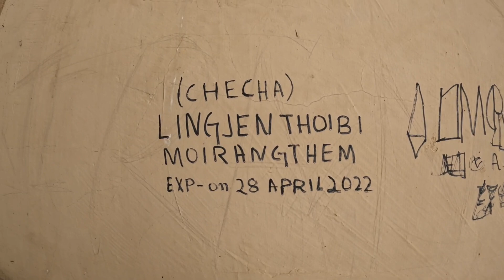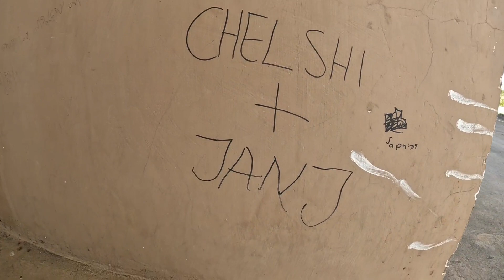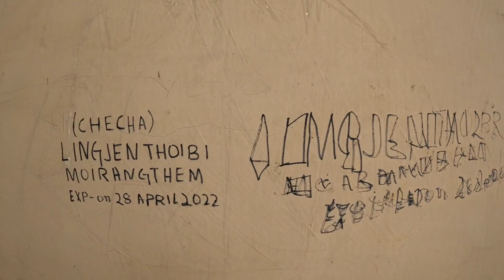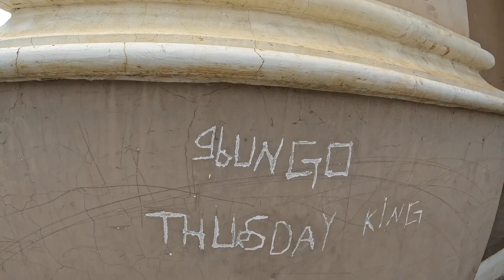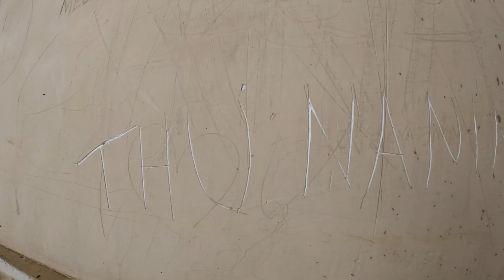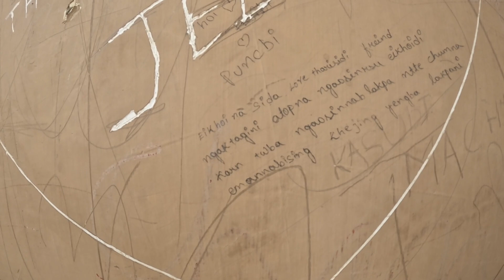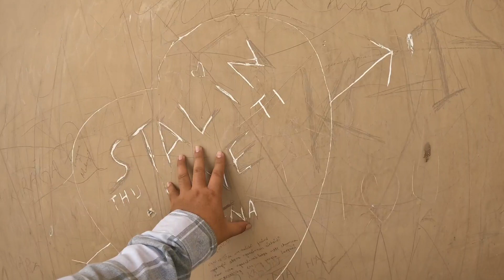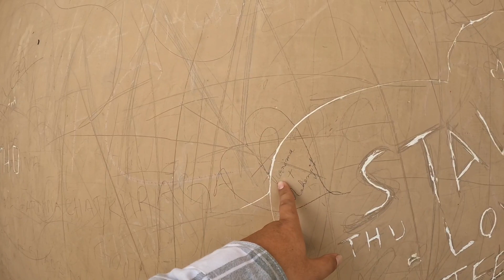Khongjom War Memorial Gate, Izzat Pungloi. Tukatchaba Wahei Na Pik Thalleh🤦